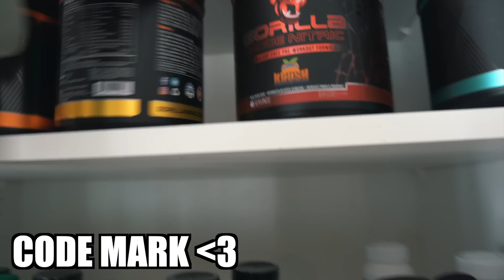Full Day Of Eating On Prep | High Carb Day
(Sarms Coaching Merch)
For this full day of eating, we're going to have a high carb day! This will help us to overcome some of the cravings that we may experience before our pregnancy test.

In this 9.5 weeks out full day of eating, you'll get to try a variety of different foods and meal plans to help you figure out what's going to work best for you. This is a great way to get a full view of what your meals will look like during your pregnancy and to identify any potential food allergies or sensitivities. So make sure to join us today for a full day of eating!